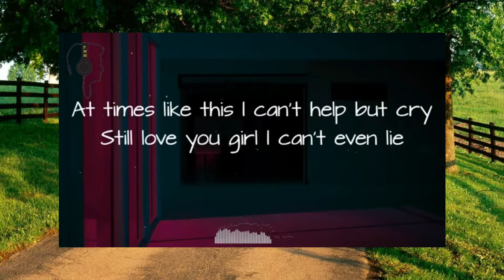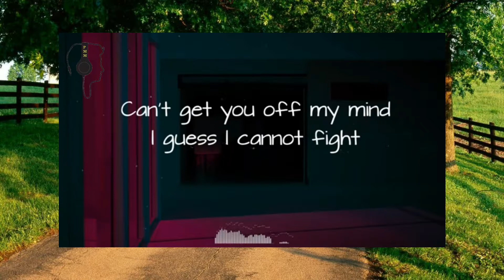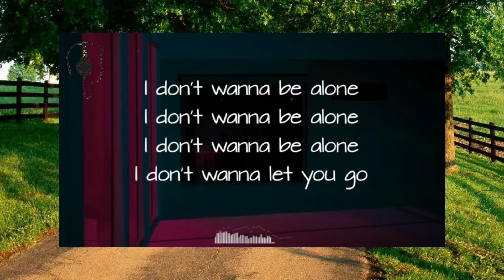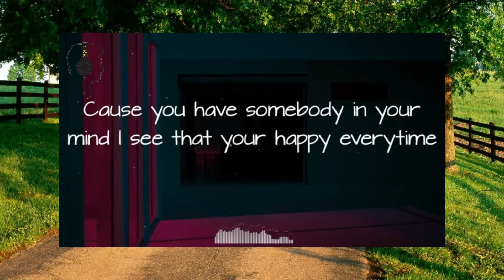JAN - Come Back with XION┃Lyrics┃Philippine Music Media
NOTE: The views and opinions expressed by the hosts do not necessarily state or reflect those of the company and its management. Furthermore,the views and opinions of the guests do not reflect those of the hosts, the show, the management and the network.

Lyrics:

[Hook]
Oh I can't even look right in your eyes
Sometimes I just wish you were mine
I guess I'm just trippin tonight
Cause you have somebody in your mind
I see that your happy everytime
But I’m left alone walkin in miles
I’m not mad at you, you hear me right?
At times like this I can't help but cry.

[Verse 1]
Still love you girl I can't even lie
I don't hate you, I like to see you smile
and I know that I should keep in mind
that you’re not coming back anytime

Now they always say shit
because I’m always being reckless
just like you left me on the pavement
I’m begging you to save this
no matter what the price is
Cause now i'm feeling lifeless

Don’t even realize
It’s been you everytime
I gave you all my time
But all you do is lie
Can’t get you off my mind
I guess I cannot fight
Will you come back tonight
Cause..

[Verse 2]
Everything I do you tell it’s my bad
I cannot talk when your mad
I feel the worse when you left

Everytime I call your phone you kick me off the line
You’re switching all the time
But your words kept me blind

You keep me on the low
But I guess I didn’t know
It hurts me even more before
You left me all alone
But i still hope that you come tonight
I promise i wont fight
Would you please love me right

I'm scared
I'm scared
I'm scared
I'm scared

* If you want your Song / Music to be remove on this channel please mail

We reserve the right to delete posts or comments and block followers that violate our ground rules.